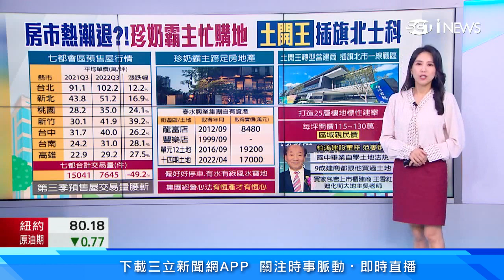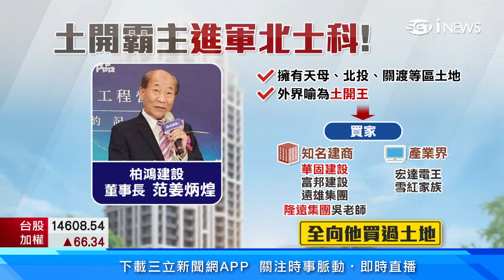預售屋買氣大降溫！房市熱潮持續退燒 7都最新「預售屋房價」行情曝光｜土地整合開發商變建商！北投士林科技園區推新建案｜房地產新聞｜三立iNEWS高毓璘 主播｜訂閱@money_setn看更多 財經新聞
被建築業界視為土地公的「柏鴻建設」董事長范姜炳煌罕見曝光，公開從土地整合開發轉型為建商的首筆建案，搶進北投士林科技園區一線戰區，范姜炳煌手中土地不僅遍及雙北市，包含華固、富邦等知名建商都曾和他買過土地。